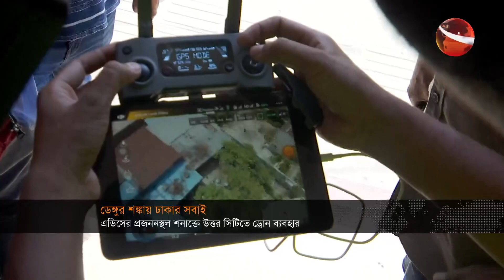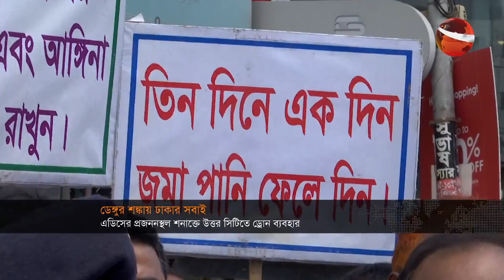এ বছর ঢাকা শহরের সবাই ডেঙ্গু আক্রান্ত হতে পারে | নিউজ ভিউজ 24 | News Views 24 | 5 July 2023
এ বছর ঢাকা শহরের সবাই ডেঙ্গু আক্রান্ত হতে পারে। এমন আশঙ্কার কথা জানিয়েছে, স্বাস্থ্য অধিদপ্তর।
নিউজ ভিউজ 24 | News Views 24 | 5 July 2023 | Channel 24 Bulletin

»» Office Address:
Bangladesh.